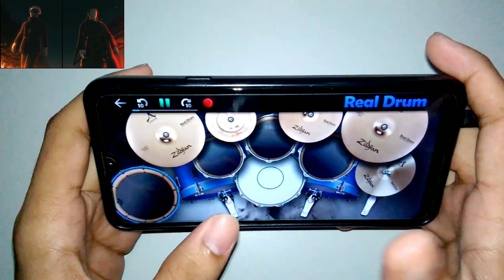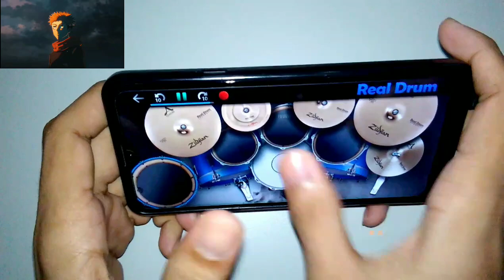Jujutsu Kaisen Season 2 OP 2 [ SPECIALZ ] by King Gnu - Real Drum Cover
Noice song...

Song: SPECIALZ
Artist: King Gnu
Anime: Jujutsu Kaisen Season 2 Part 2